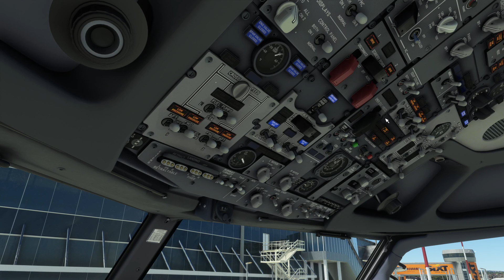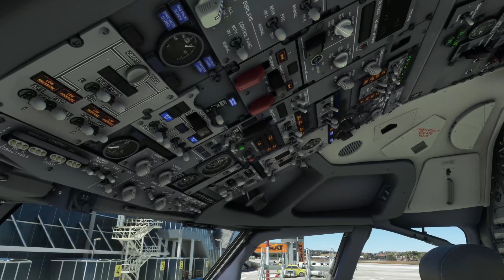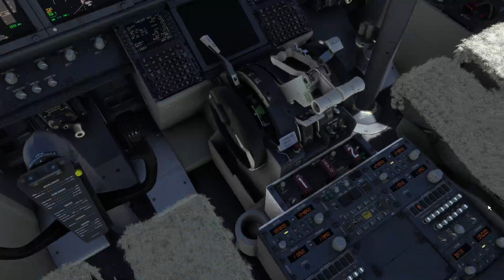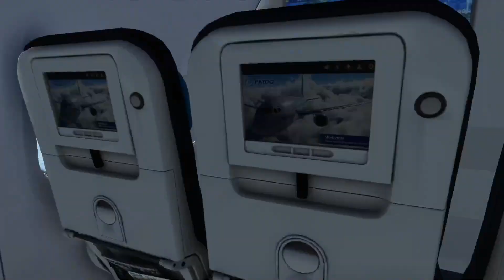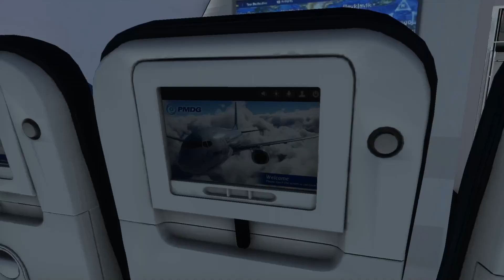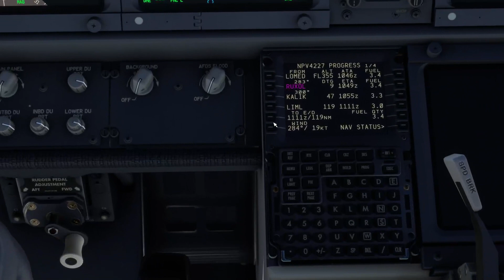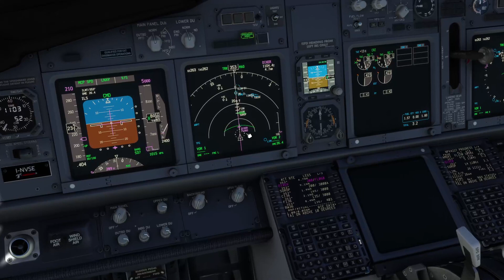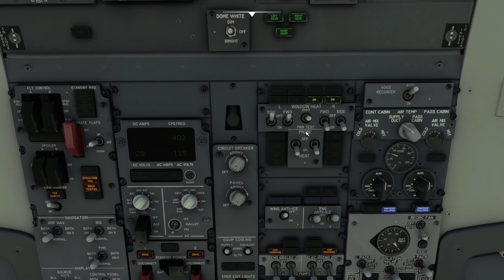[MSFS2020] | IVAO Flight | LIRN Napoli LIML Linate || Napulevola.it | PMDG737 | Live ATC